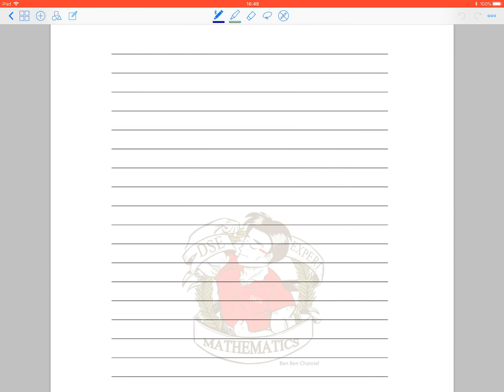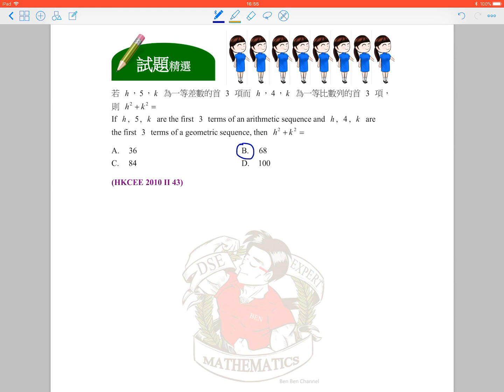BenBenChannel - HKCEE Mathematics 2010 Paper 2 Q.43